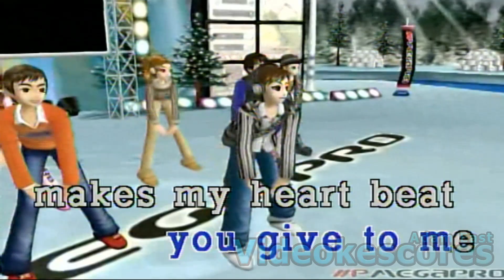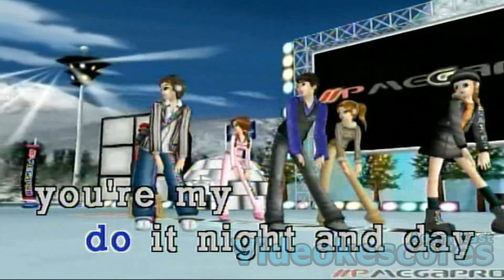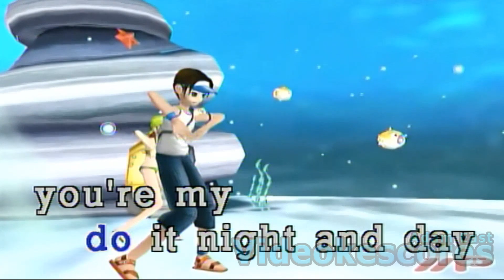Joy - Touch By Touch (Karaoke/Lyrics/Instrumental)